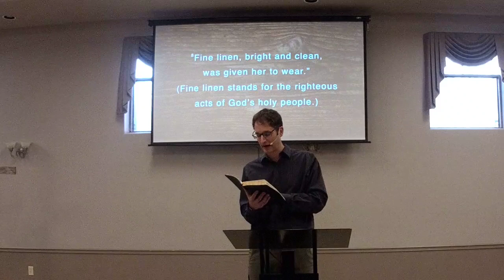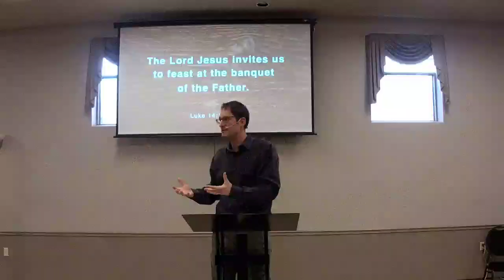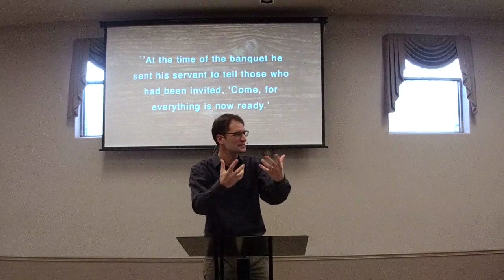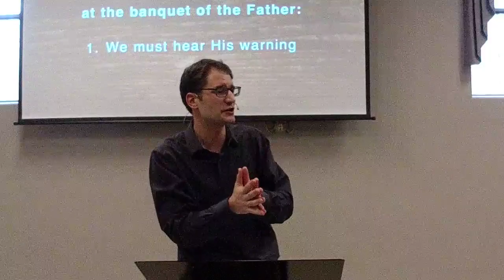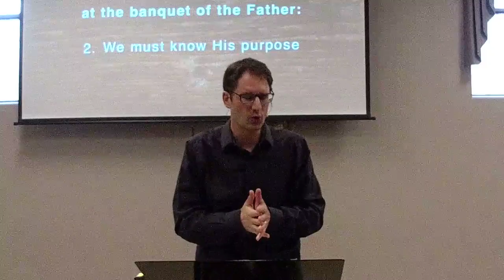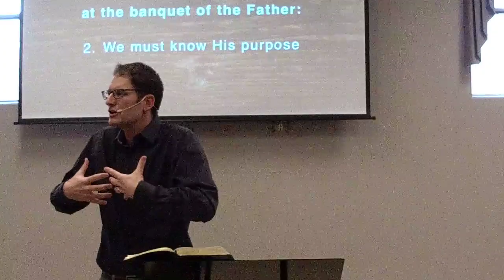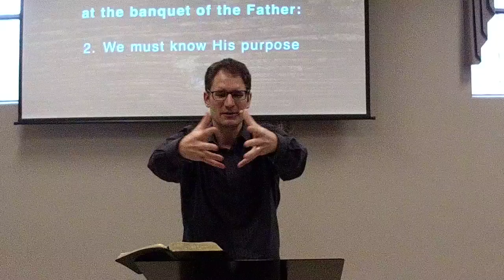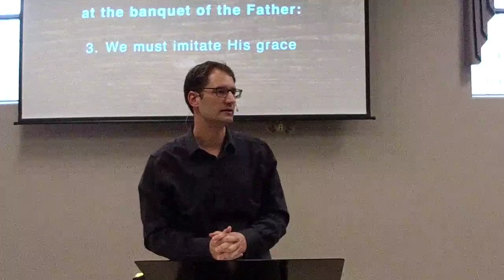The Lord Jesus invites us to feast at the banquet of the Father. - Luke 14:12-24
The Lord Jesus invites us to feast at the banquet of the Father.
Pastor Ryan preaches on the truths found in Luke 14.

Mercy Christian Church is a vibrant, new church in the city of Hamilton.

Our mission is to serve God as a faithful church, serve our city with Christian charity, and to bring the gospel to others in Hamilton.

We are thrilled to serve the people of East Hamilton. God is working powerfully and doing amazing things here through His gospel!

We know that there are many in Hamilton who are searching for answers to many of life’s questions. At Mercy Christian Church, we believe that those answers can be found in Jesus Christ, and so we are committed to spreading the good news about Jesus in our city and gathering together to worship our heavenly Father.

And if you're not able to join us in person, visit us again here on YT to watch our livestream!